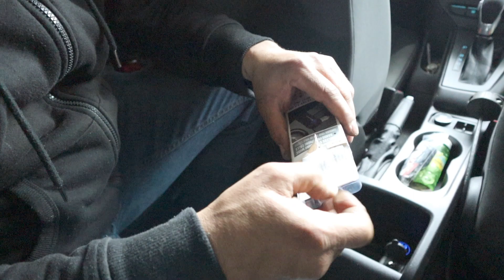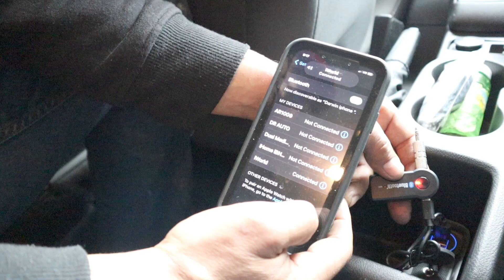COMO PONER BLUETOOTH EN MI CARRO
En este video les muestro como instalar bluetooth en cualquier auto.
Este canal es básicamente basado en reparaciones de autos ya sea mechanica o desabolladura y pintura, tambien instalaciones de encendidos automaticos y mucho mas.espero que les guste el contenido que les ofrezco, subo videos miercoles, Viernes y Domingos.